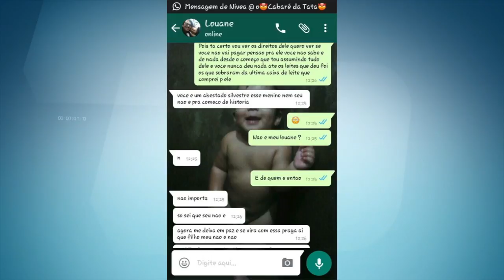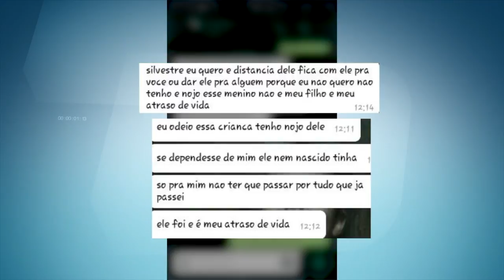Casal disputa pelo filho nas redes sociais com acusações sérias